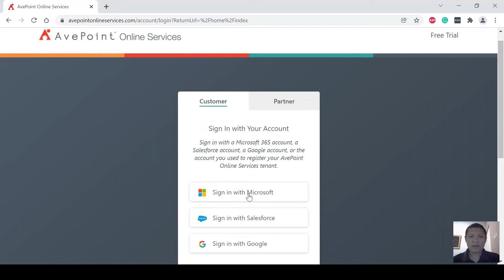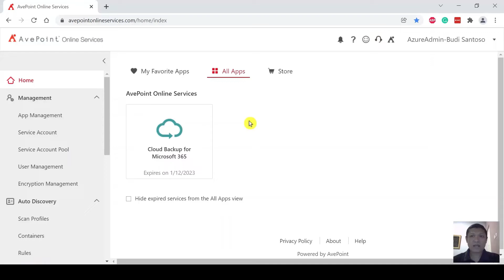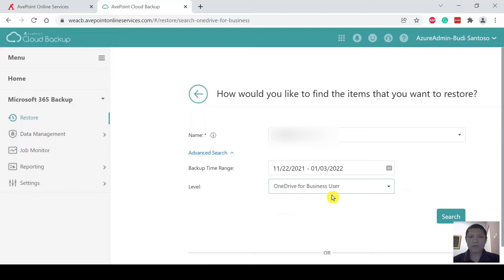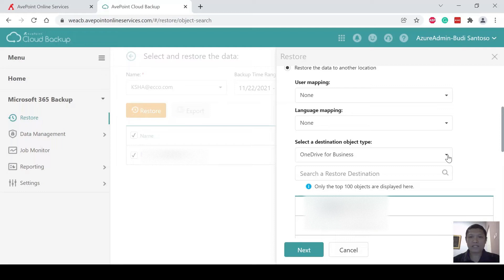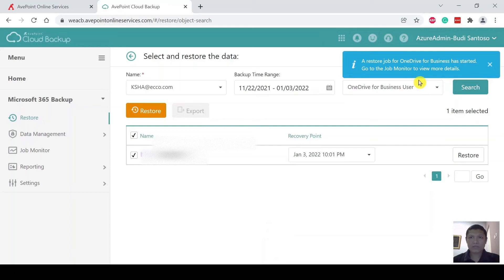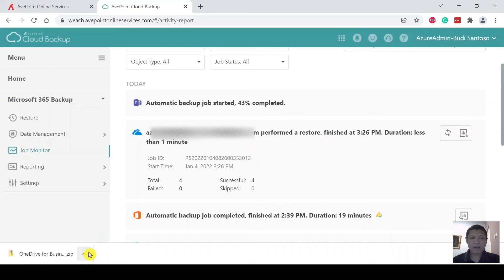Cara Restore Data OneDrive Dengan AvePoint Cloud Backup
Pada video kali ini saya akan berbagi tutorial bagaimana melakukan restore data di penyimpanan online OneDrive dengan menggunakan Avepoint Cloud Backup, mungkin saja di tempat kerja teman-teman menggunakan tools ini sebagai backup solution di cloud infrastructurenya.